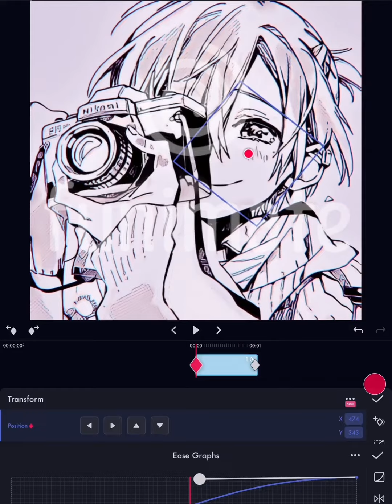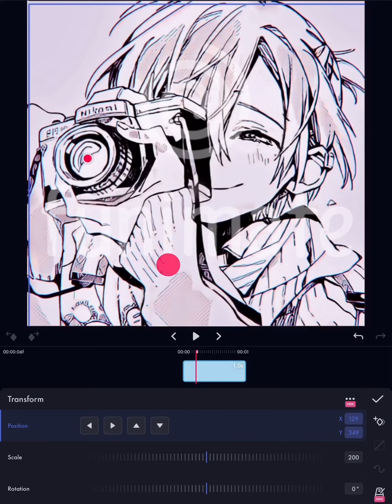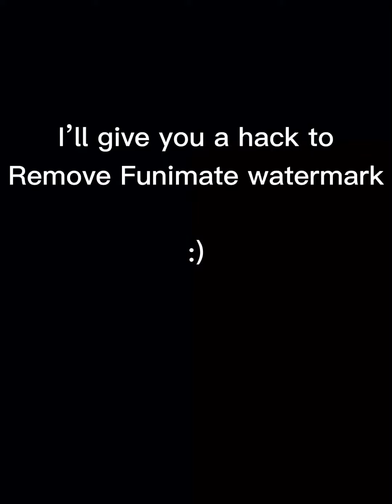Manga animation tutorial funimate + how to remove the watermark without premium